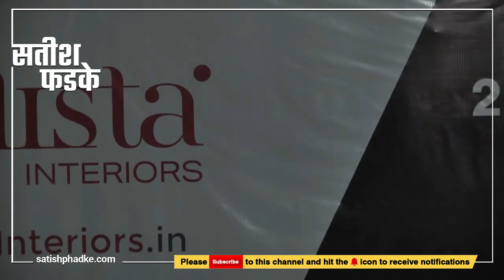स्वामी विवेकानंद संपूर्ण भाग - सतीश फडके